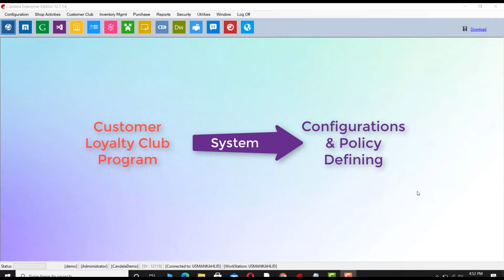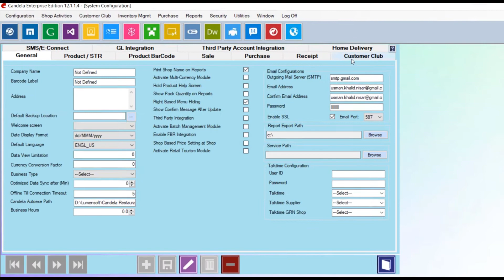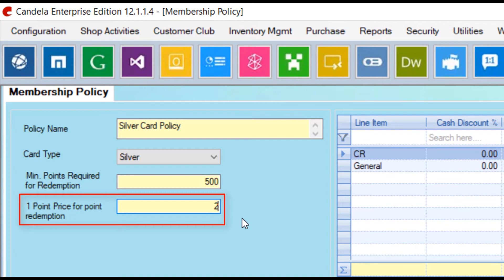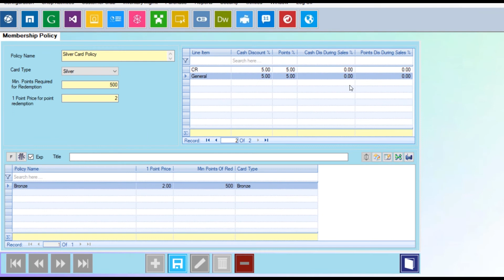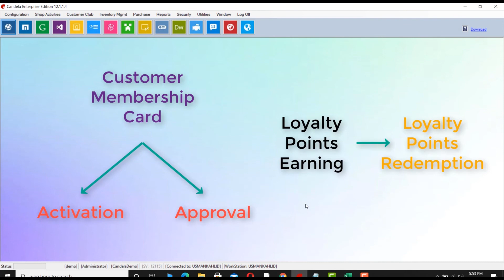Retail Software: How to Configure Loyalty Club in Candela Retail Software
In this video, you will learn how to do the various configurations in Candela retail software to run a loyalty club program for your customers.